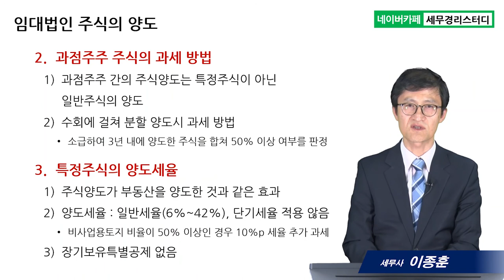#12 임대법인 주식의 양도 - 이종훈 세무사의 5분특강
12.임대법인 주식의 양도